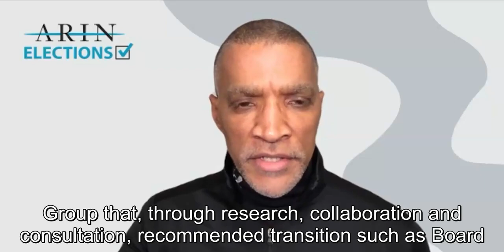2024 ARIN Elections | Board of Trustees | Peter Harrison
ARIN Elections will be held online from 3:00 PM ET Thursday, 24 October, through 7:00 PM ET on Friday, 1 November. These elections will fill three seats on the Board of Trustees, five seats on the Advisory Council (AC), and one seat on the Number Resource Organization Number Council (NRO NC) for terms beginning 1 January 2025.

You are encouraged to submit and view Statements of Support for the candidates

for more information.